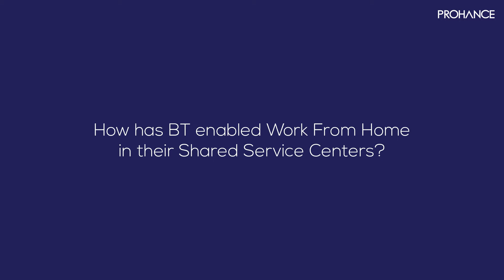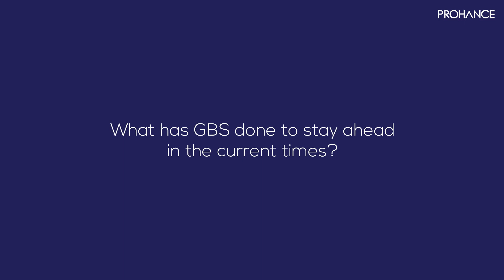How has BT enabled Work From Home in their Shared Service Centers?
How did BT manage to enable Work From Home in their Shared Services Centers?
BT Leader, Sumesh Sharma, Director of Strategy, Transformation, and Central Operations shares his experience and how ProHance helped in the quick transition.